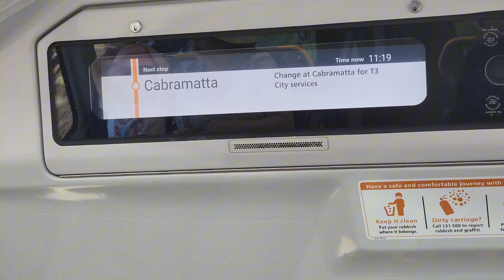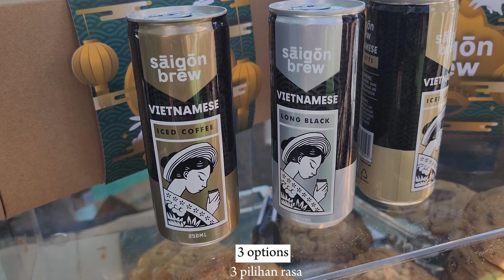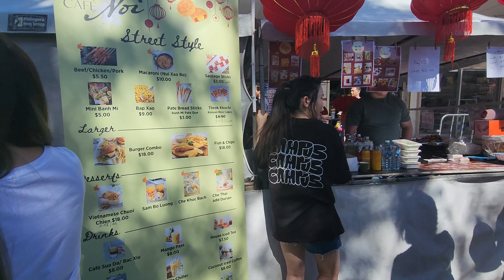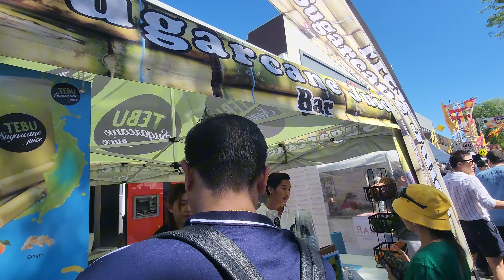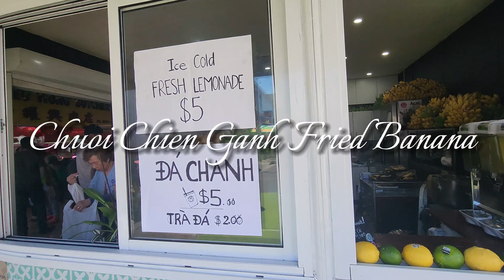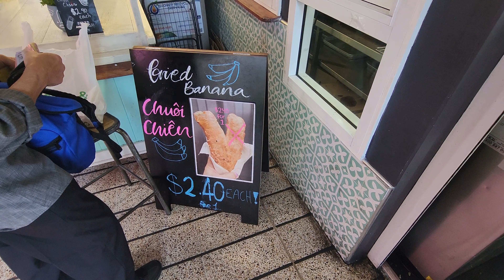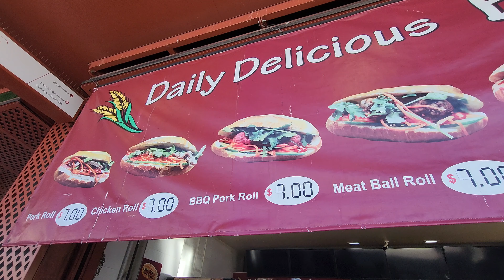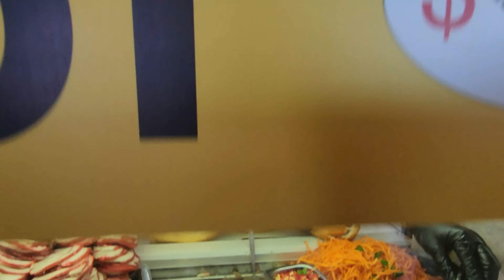Food Hunt at Cabramatta Moon Festival 2023 | Sydney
17 Sept 2023
Cabramatta Moon Festival